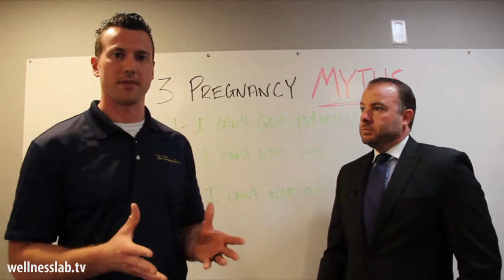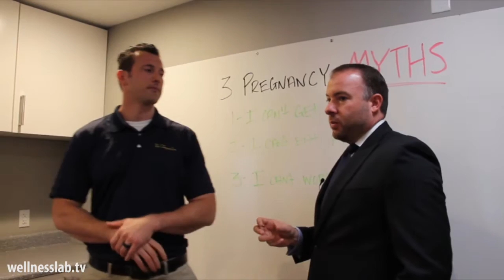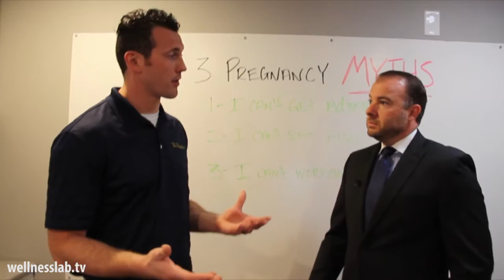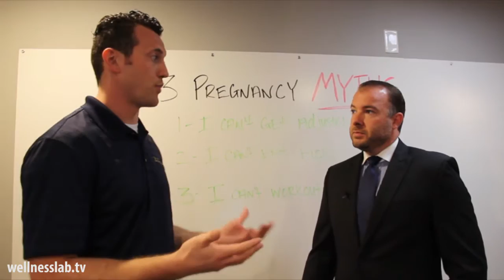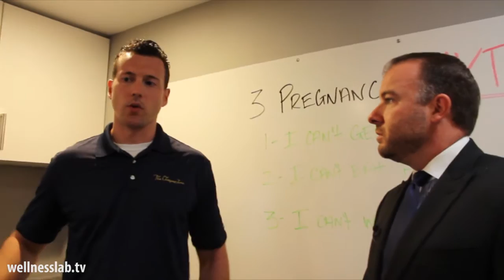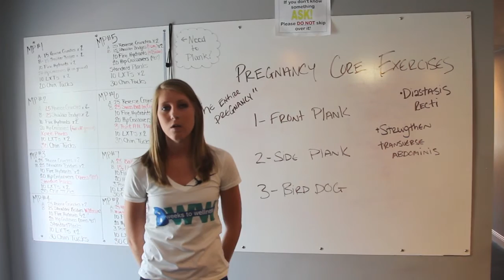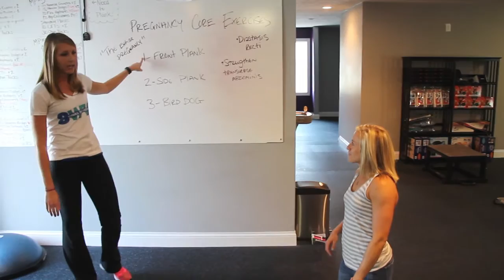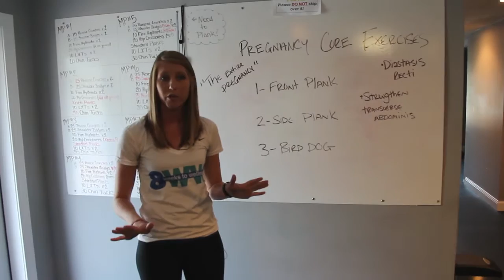Springfield IL Chiropractor - WellnessLab EP 3: Pregnancy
In this episode we cover pregnancy myths, fitness for expecting mothers and how massage can help with morning sickness.

- INDEX -
3 Pregnancy Myths -  00:48
Raney's FiT!BiT (Core exercises that can be done throughout pregnancy) - 8:44
Benefits of Pregnancy Massage - 14:32
Q&A Section - 17:26